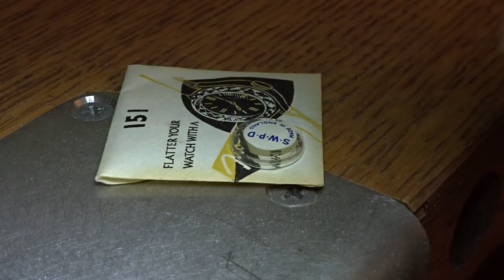Part 1. Handmade Pendant by David Michael Jewels.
This is part one of three short videos from our workshop, showing some of the steps involved in hand making a "Lovers Eye" Miniature portrait pendant.